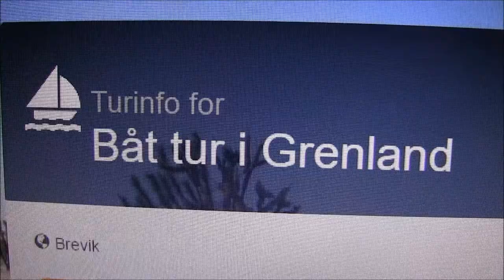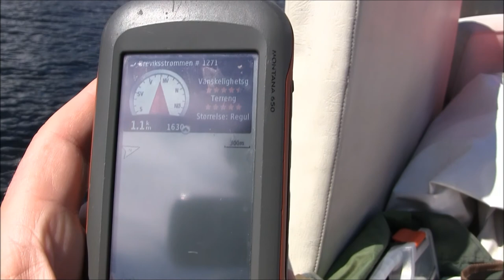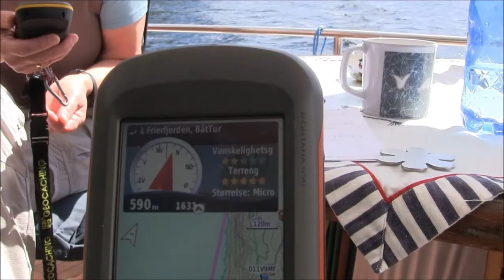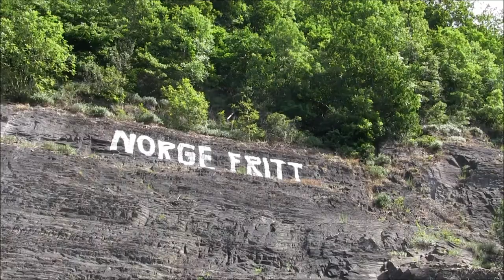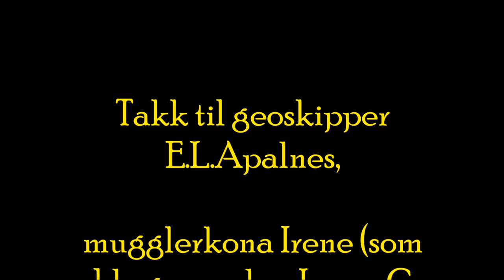Båttur i Grenland - Geocaching the Norwegian Way - Part 10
This is a snapshot from a boat trip in the Grenlandsfjord (Telemark) searching for exciting geocaches. The film reveals no locations as the caches shown are either abandoned or moved. The participants are members of Grenlandsmafiaen / Geocaching in Grenland, and everything was filmed a nice summer day 2016.
PS! No geocachers were harmed during the filming!
PS!! All searching for similar geocaches are at you own risk!!